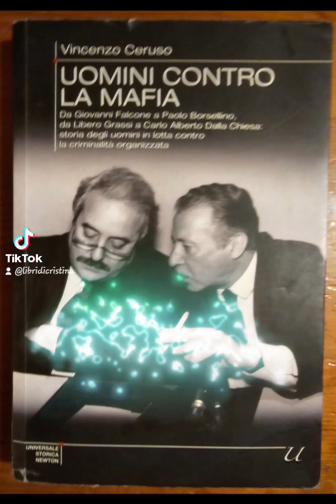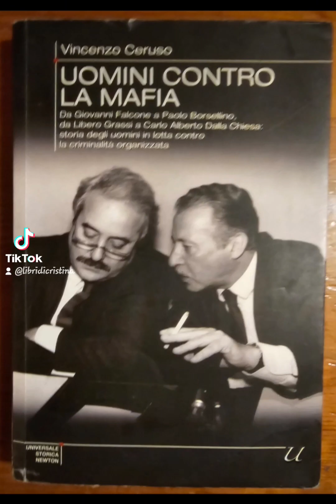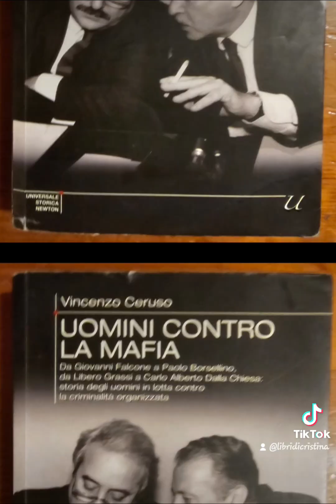Uomini contro la mafia (Vincenzo Ceruso).